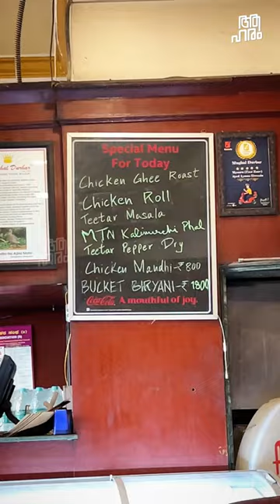ഇത് വരെ കഴിക്കാത്ത ഒരു item. Mutton Afghani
This place here for the last few decades. They are famous for their nonveg dishes.
🌍 Mugal Darbar
11/5, Near RMC, New Sayyaji Rao Road,
Mysuru, Karnataka 570021
Mutton Biriyani- ₹270
Mutton Afghani- ₹420 (full)